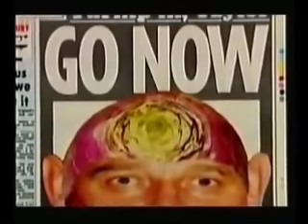PSYCHO | STUART PEARCE | FOOTBALL STORIES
Channel 4 Football Stories - PSYCHO - England and Nottingham Forest Legend Stuart Pearce.  The Best Verison is on my Twitch